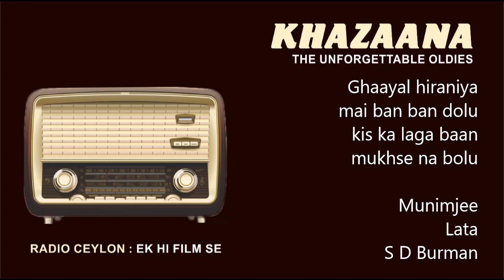Ghaayal hiraniya mai ban ban dolu ... Munimjee ( Radio Ceylon Download )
Munimjee    1955
Lata Mangeshkar
Shailendra
S D Burman

               "  EK HI FILM SE "
                 RADIO CEYLON

Downloaded from ' Ek Hi Film Se ' program of Radio Ceylon.